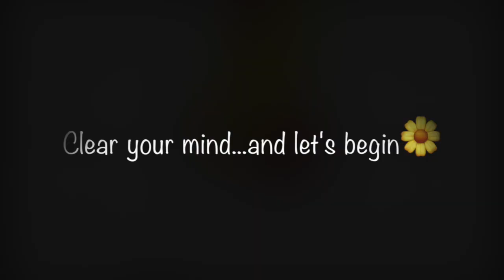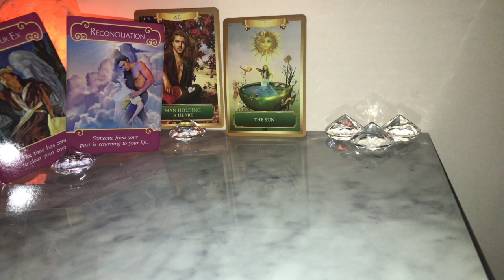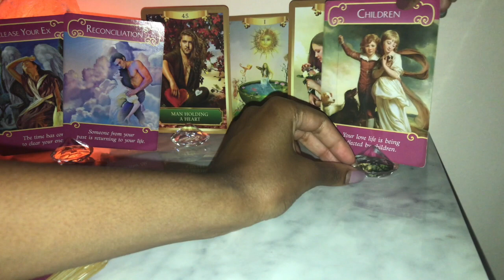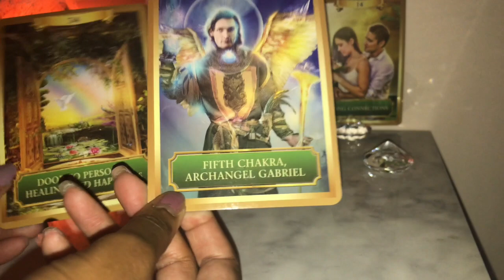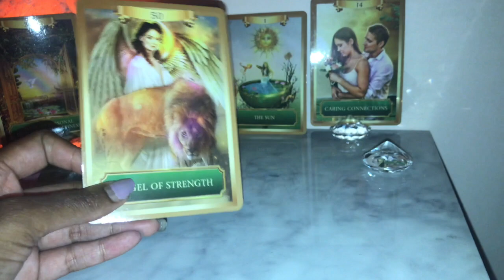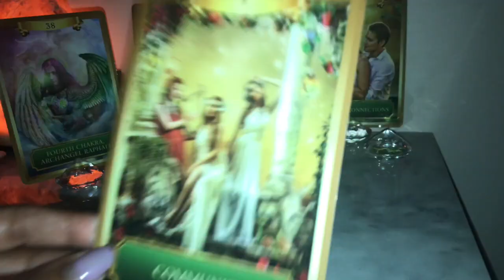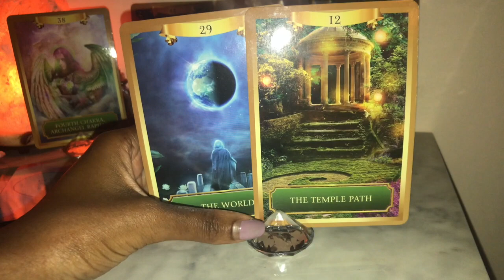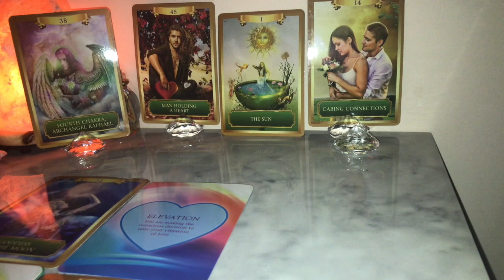Divine Counterpart Love Update August 2019 - (Twin Flames, Soulmates, & Divine Masculine/Feminine)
Here’s a beautiful love journey ❤️ update for all divine counterparts (twin flames, soulmates, etc). The video is divided into the divine feminine and masculine. Please take whatever resonates because we all embody both masculine and feminine energies. I will explore the current and future for the month along with advice from Spirit.

Please remember that if any message does not resonate with you, the message may not be for you. Do NOT force messages from the oracle or tarot cards to fit your current energy or situations. These are general readings and may not resonate with everyone (and that is okay 😊).

Interested in my decks? Thank you for your support!

🎂Natal Chart